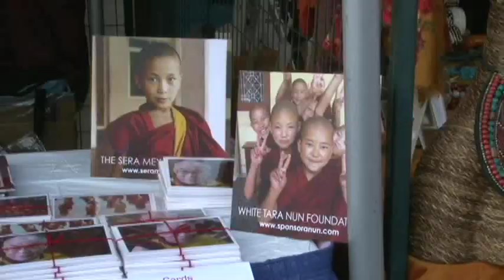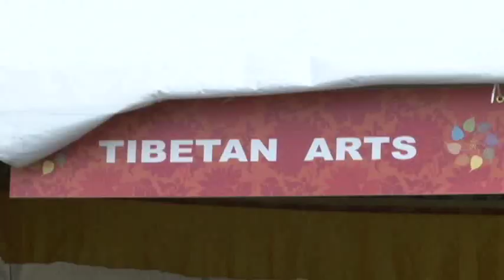Dalai Lama In Toronto (Phan 2)